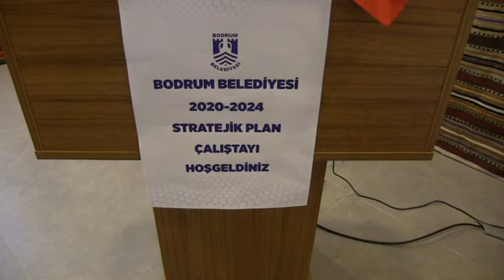BODRUM’UN GELECEĞİ PLANLANIYOR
Bodrum Belediyesi’nin 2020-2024 Stratejik Plan Çalıştayı başladı. Çalıştayın ilk gününe katılan Bodrum Belediye Başkanı Ahmet Aras, “ Geleceğimizi planlarken geçmişimizi koruyup sahip çıkmalıyız” dedi.